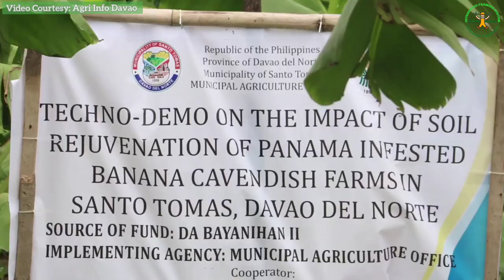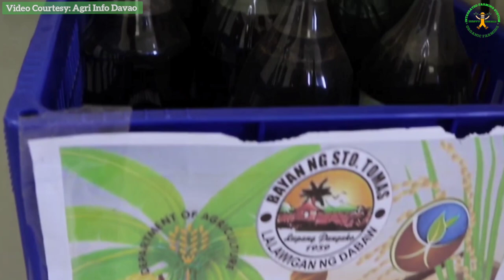The Potential of Tissue Culture Banana | Banana Farming in the Philippines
Video Courtesy: Agri Info Davao

The information contained on this channel are for educational and informational purposes only.